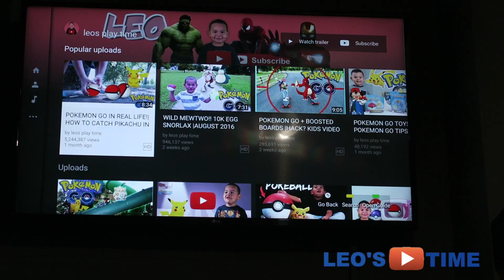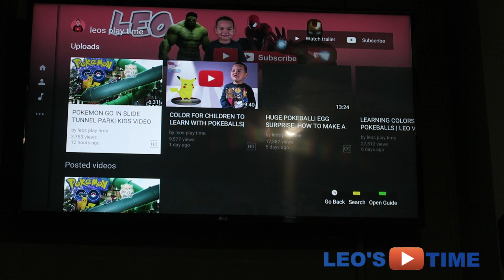SPIDERBABY and HULKBABY Find PIKACHU | POKEBALL SURPRISE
Spider baby and  baby hulk find pikachu in a pokeball while leo sleeps.
leos play time prt 4

leos play time likes to watch : rayans toys review , hobbykidstv,